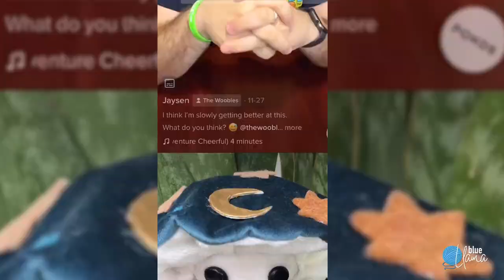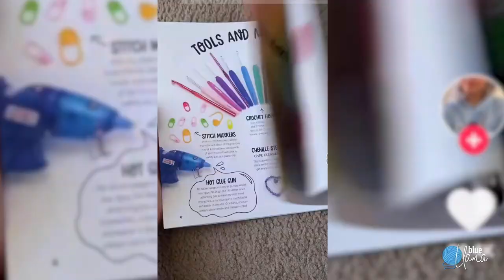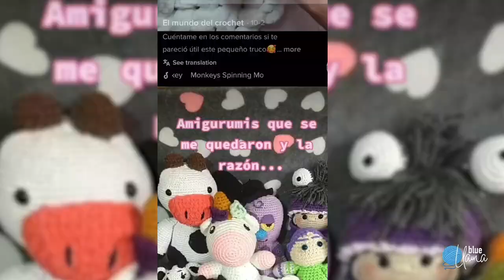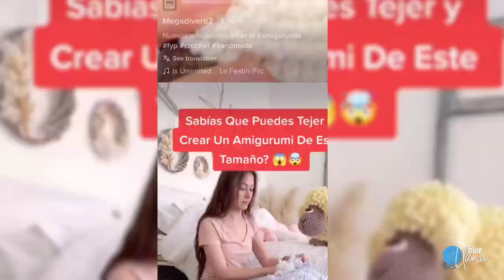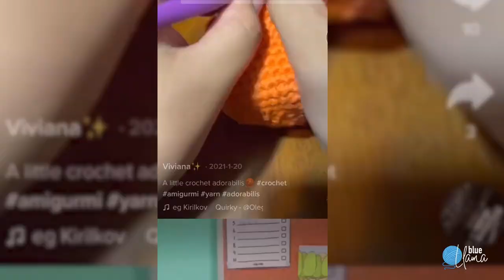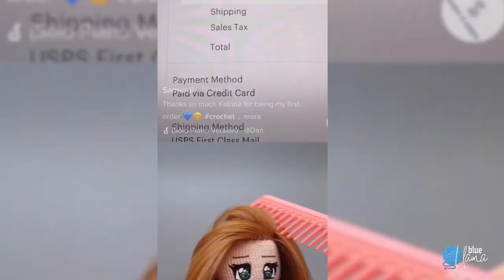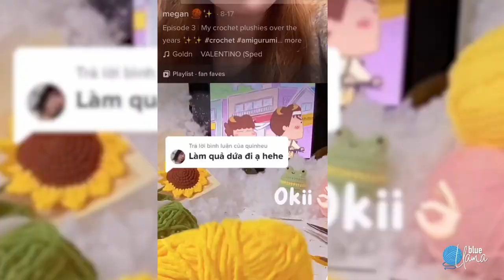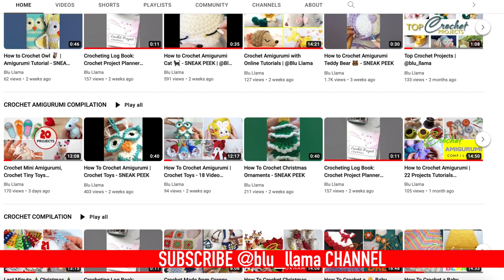TikTok Crochet Amigurumi Compilation #2